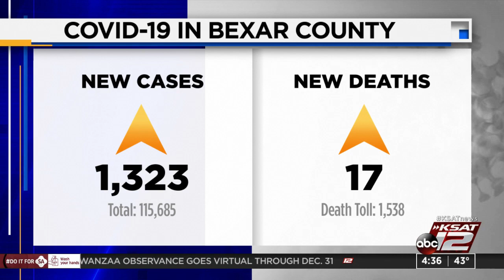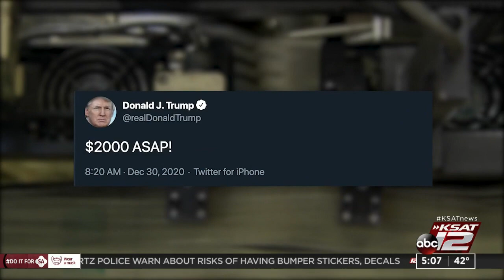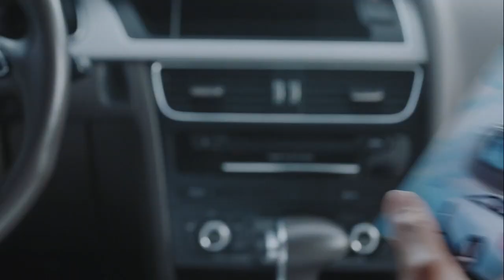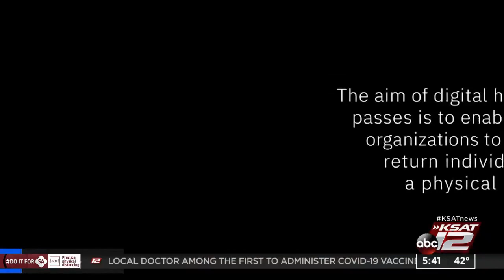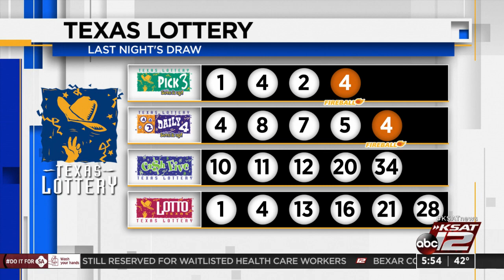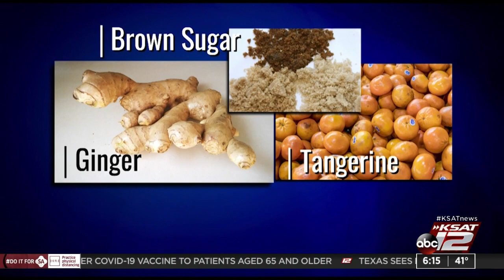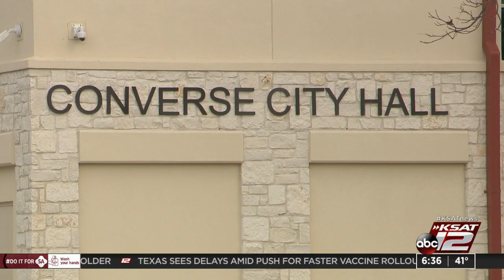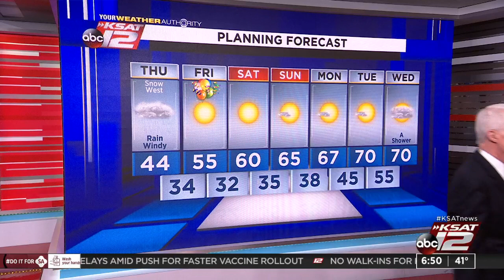Good Morning San Antonio : Dec 31, 2020